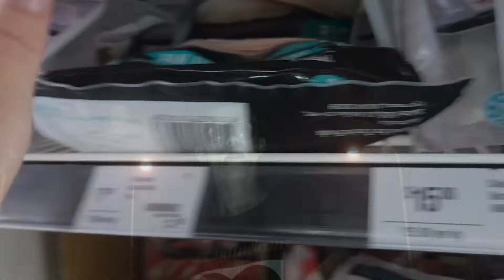Stew Gang - Reelin' In A Fishwife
Music Video by Stew Gang performing Reelin' In A Fishwife.

2018 Powered by THILETONE Records